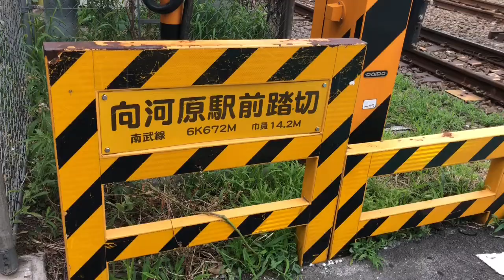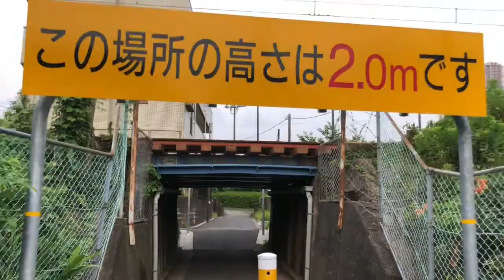向河原駅前踏切